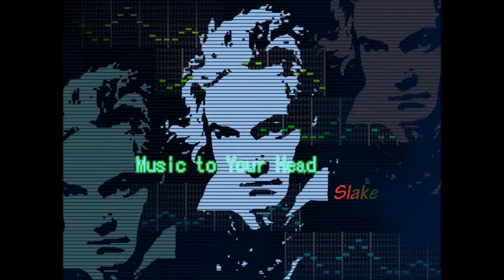Music To Your Head (Nostalgia For Your Head) / SLAKE (Remixed by EarBreaker)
Nostalgic music.

From Silly Walker's FLOTAGE -SLAKE Respect Special-

Password: C56V